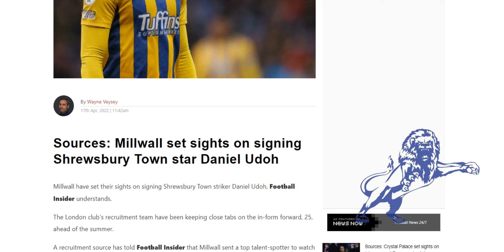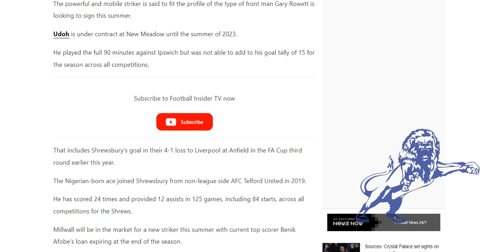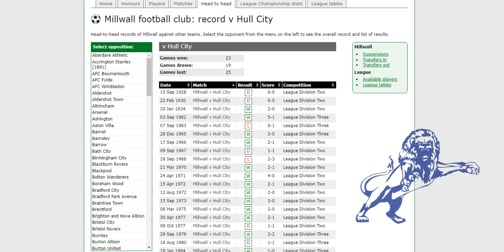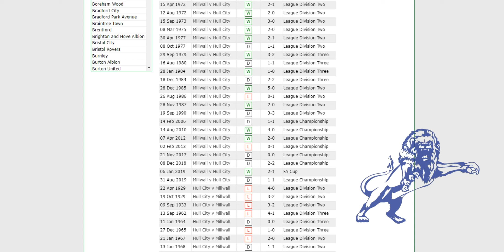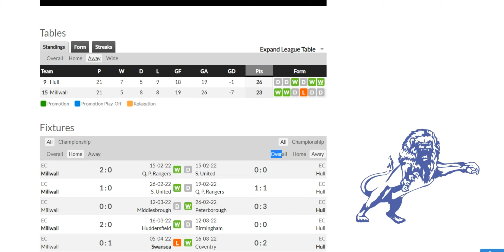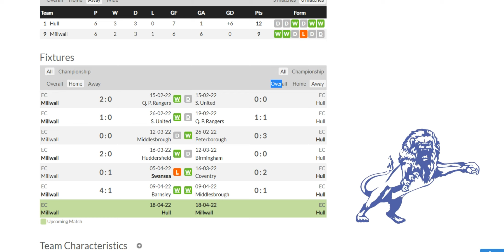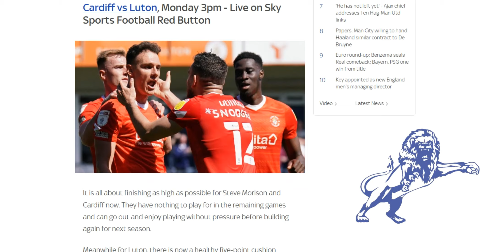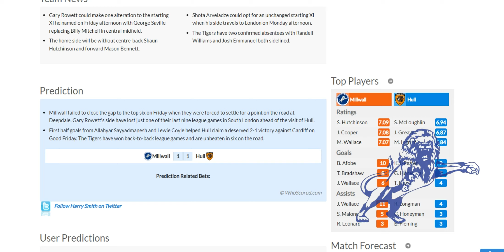Millwall Looking at Shrewsbury Town Striker & Hull City (H) Preview & Predictions.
The Daily Millwall : Sunday 17th April 2022
Today : Millwall have been linked to Shrewsbury Town forward Daniel Udoh.

Then we look ahead to tomorrows home game versus Hull City and look at some predictions.